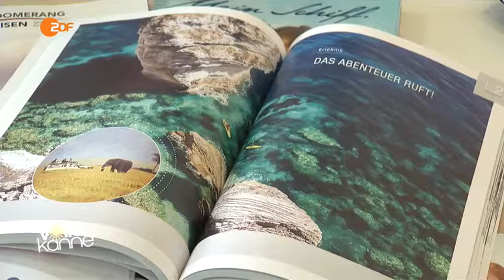Erreichbarkeit im Urlaub? - Rechtsanwalt Burgmer bei ZDF Volle Kanne 12.07.2016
Dank Smartphones und Computer ist jeder Arbeitnehmer für seinen Chef schnell greifbar. Doch muss man auch im Urlaub erreichbar sein? Arbeitsrechtler Christoph Burgmer klärt auf.